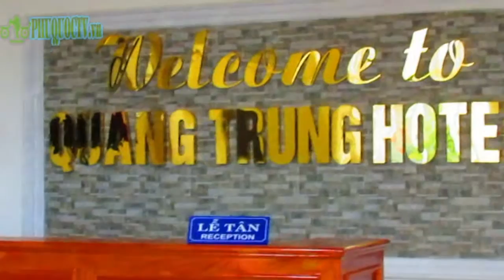Khách Sạn Quang Trung Phú Quốc - Video check in bởi Blog Du Lịch